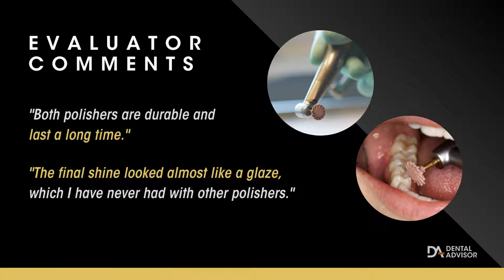2021 Top Award - Composite Polisher: Multi-Step - Twist Polishing Kit